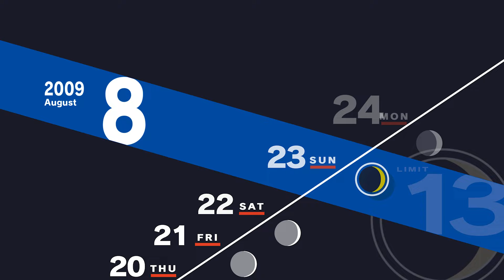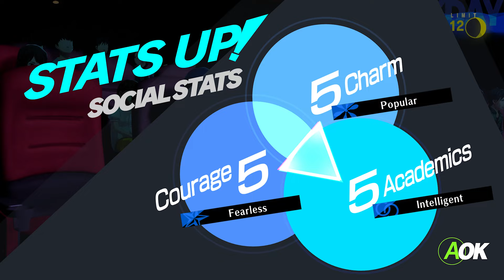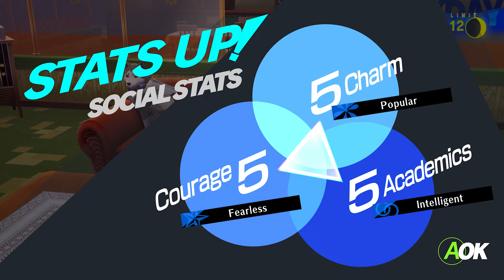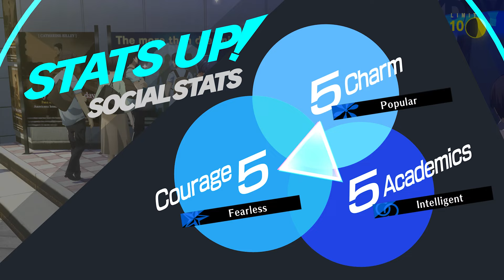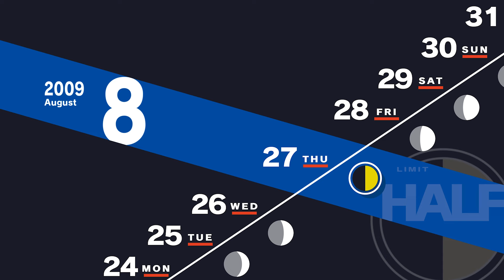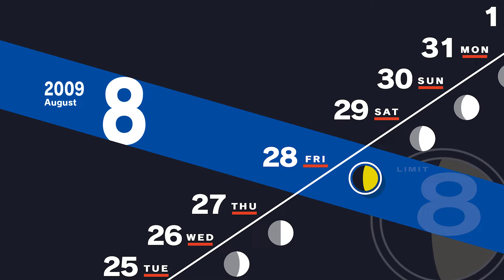Let's Play Persona 3 Reload | Part 57 - Overheard Conversation | Blind Gameplay Walkthrough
In Part 57 of this blind Persona 3 Reload gameplay walkthrough on the Xbox Series X Ken overhears an important conversation between Shinji and Akihiko.